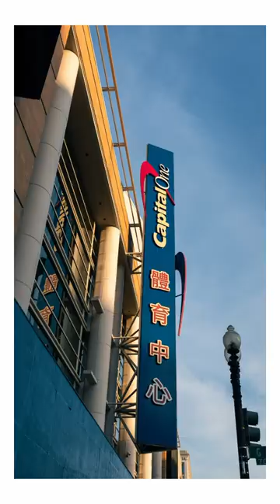Fuji X100F. Drake concert in D.C.